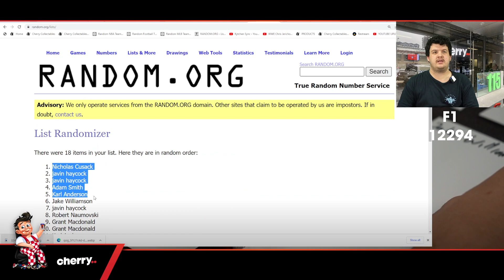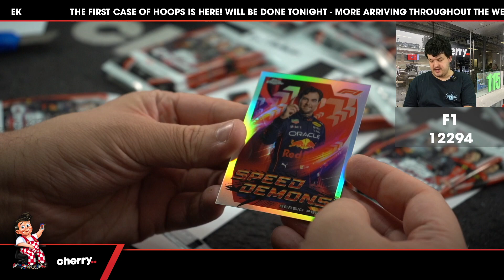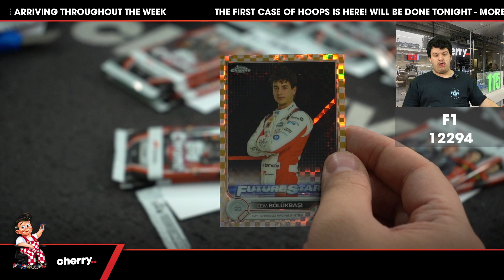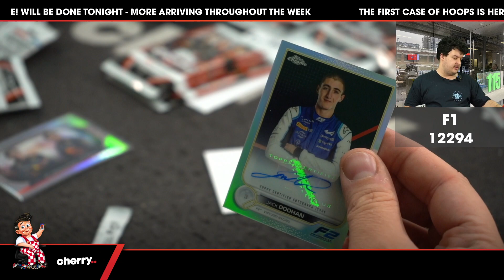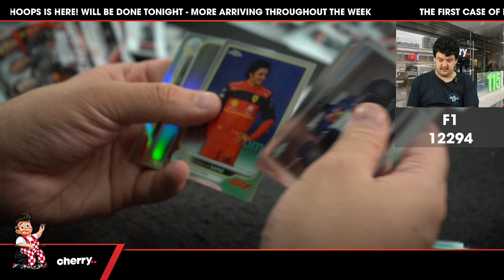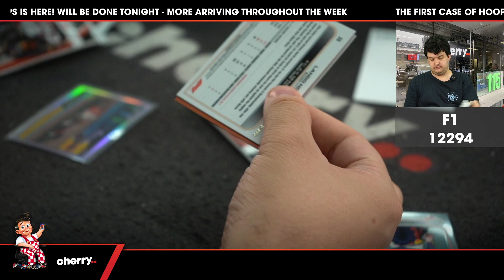2022 Topps Formula 1 Chrome 1-Box Break #12294 - Random Pack - Jan 12 (5pm)